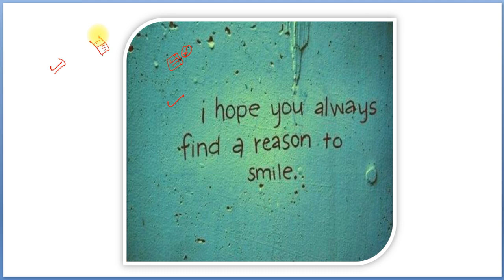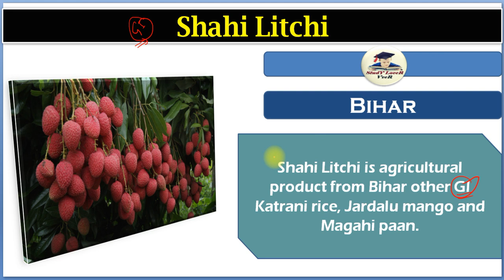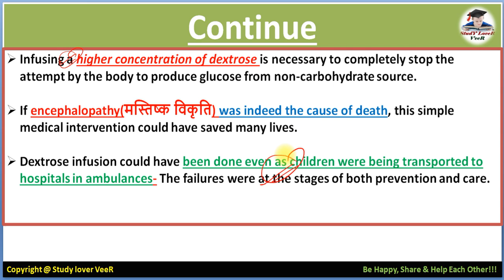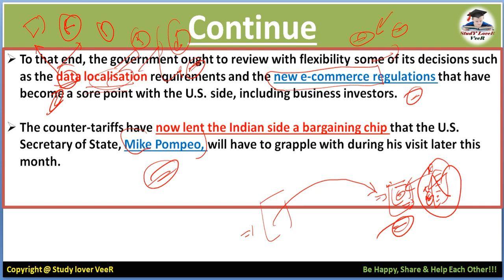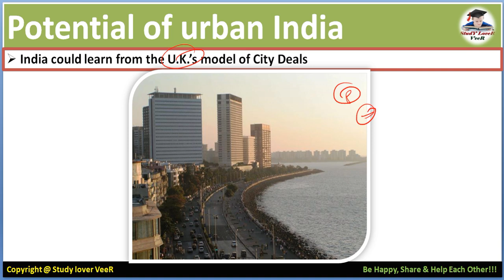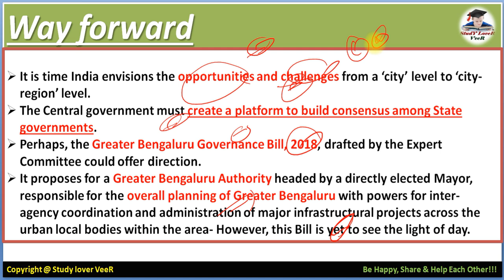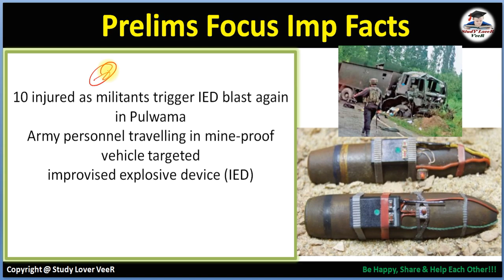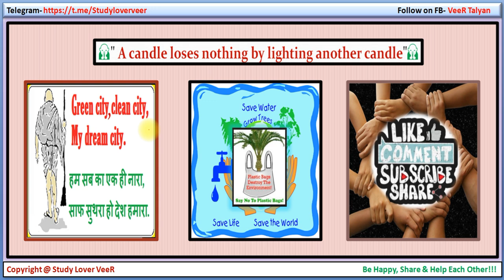The Hindu 18 June 2019 Newspaper Analysis in Hindi, Encephalitis, Dextrose, Bt Brinjal, SDGs By VeeR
Study Lover Veer Official App Cyclone Vayu in Gujarat - How do Tropical cyclone form, Current Affairs 2019 in hindi by - VeeR

Thank YoU. VeeR

18 June 2019 - The Hindu Editorial Discussion & News Paper Analysis in Hindi [UPSC/SSC/IBPS] VeeR